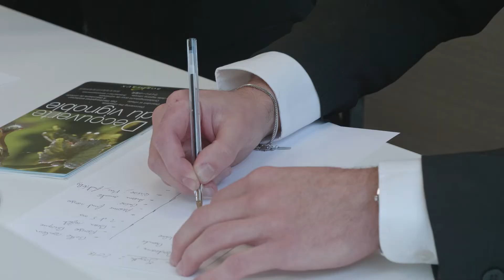Welcome to Vatel Bordeaux: teaser 2021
A member of the Vatel Group, the leading hotel management group present in 32 countries, Vatel Bordeaux has been training Hotel and Restaurant and Tourism Managers and Entrepreneurs for 27 years.

Vatel Bordeaux is :
- 1300 graduates from all over the world
- 640 students from 51 nationalities in 2021
- 300+ partners worldwide
- 2 campuses: Campus 'Les Chartrons' dedicated to MBA students; Campus 'Les Halles' dedicated to Bachelor students
- 1 4* ecolabel hotel
- 2 restaurants 'Tables Vatel' & 'Le Caméléon
- BIWSA (Bordeaux International Wine & Spirits)

Discover all the richness of our school thanks to our video teaser. We are waiting for you.

Thanks to:
- Villa Foch - Médéric Demelle - General Manager
- Radisson Blu Hotel Bordeaux - Emeric Autier - Deputy Director
- all our students, teachers, members of the Vatel Bordeaux team
- the project team: Alexandra Gomez, Fabrice Glorieux and Charlotte Fillon
 Video produced by Arekipa (many thanks to Cyrielle Nadeau & Régis Peignard)

Welcome to Vatel Bordeaux!